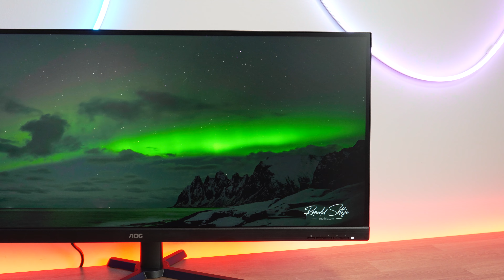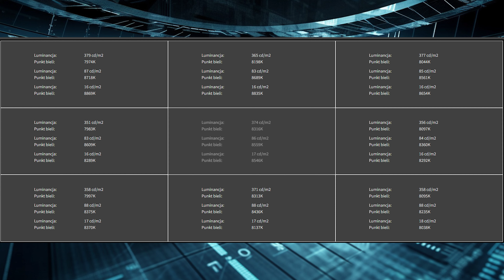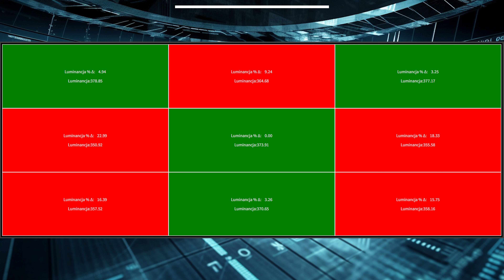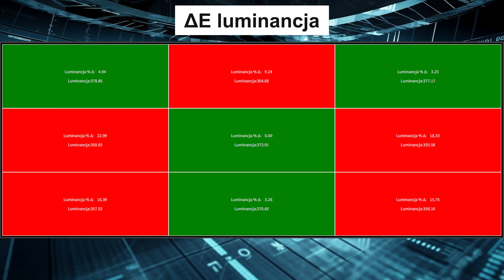34 cale za 1300zł czy to ma sens ? ~ AOC U34G3XMEU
Czy 34 cale wqhd za 1300zł to dobry deal czy nie ? Na to pytanie odpowiedź znajdziesz w tym materiale gdyż przetestowałem ciekawy monitor AOC U34G3XMEU.